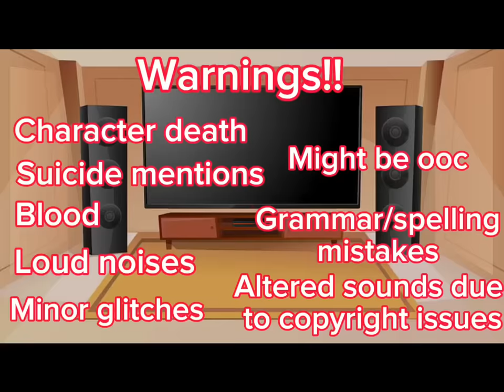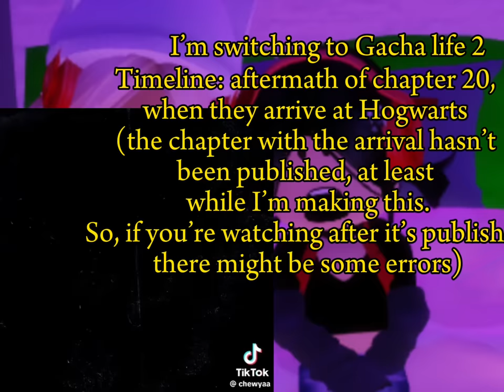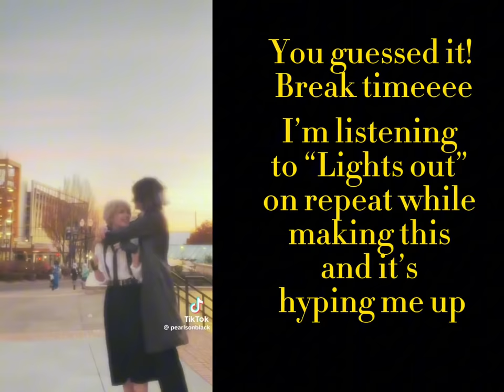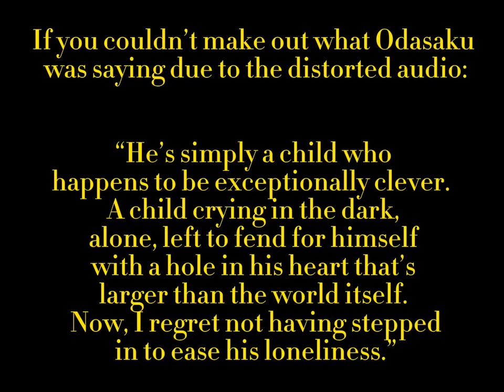Magic and Mystery / Coil react to Dazai || hp x bsd || gl2rv / gcrv || reaction video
Yipee finally done!! Part two will be only about reacting to magic and mystery Dazai

Ignore from now on:

Bsd reacts
Soukoku
Gacha
Gacha club
Gacha life 2
Bsd
Skk
15 soukoku
Bsd reacts to soukoku
Bsd reacts to Dazai
Soukoku gacha fluff
Fluff
Bsd reacts to Chuuya
Past sheep react to Chuuya
Bsd reacts the the future
Akutagawa
Bsd reacts to akutagawa
Akutagawa angst
Shin soukoku
Shin soukoku angst
Bsd reacts to shin soukoku
Bsd reacts to Atsushi
Atsushi
Bsd react to Dazai
Magic and mystery react to Dazai